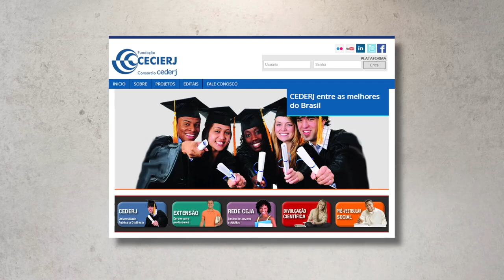Vestibular Cecierj-Cederj Inscrições prorrogadas até o dia 5 de novembro